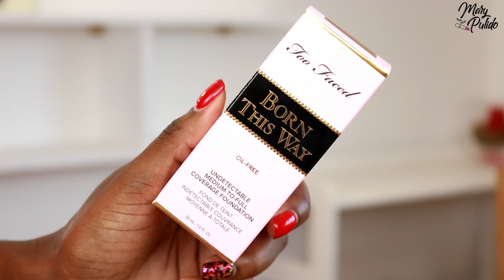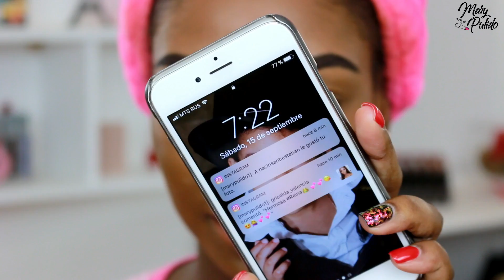PROBANDO BASE DE TOO FACED BORN THIS WAY JACKIE AINA | FUNCIONA PARA PIEL GRASA? Mary Pulido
Hola mis preciosos, hoy les comparto la reseña de la base de Too Faced Born this Way foundation en colaboración con la youtuber Jackie Aina, espero les guste mucho.
Too Faced Bor this Way foundation Chai.

COMPRA EN EEUU Y ENVÍA A TU PAÍS!!
Qwintry enlace - te regitras a través de este enlace y recibes un descuento de 7% en tu primer envío.